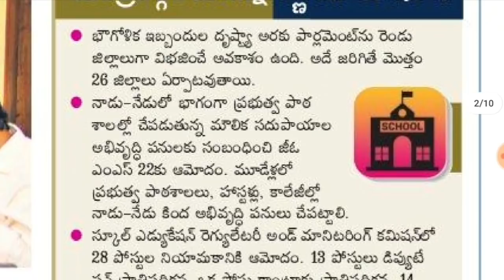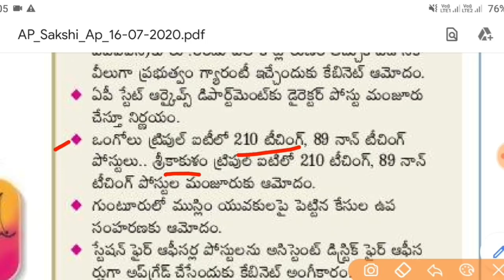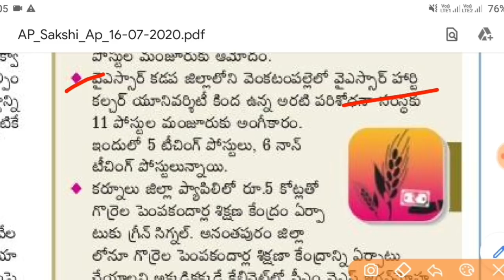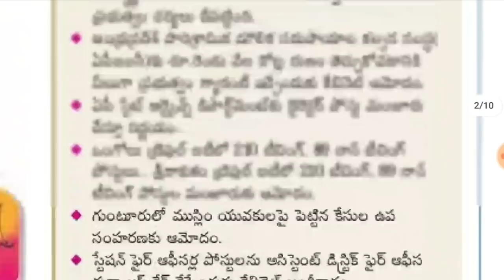APలో 10,375 ఉద్యోగాల పోస్టులకు మంత్రివర్గం ఆమోదం |AP Latest Job Notifications